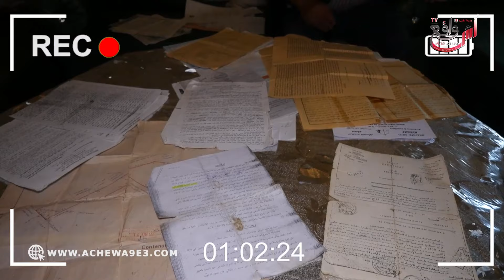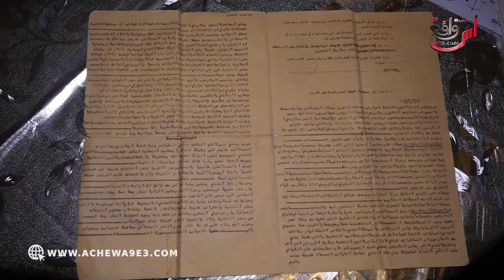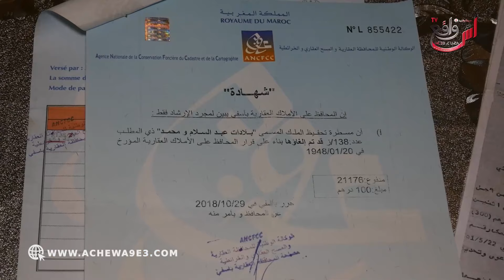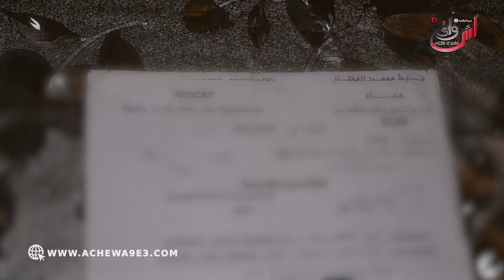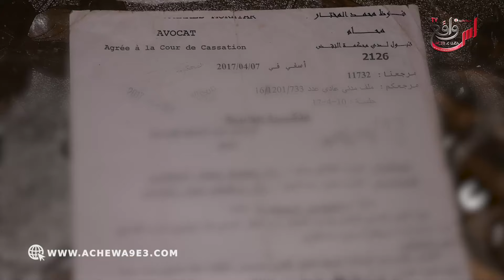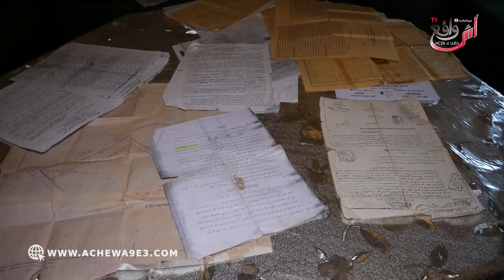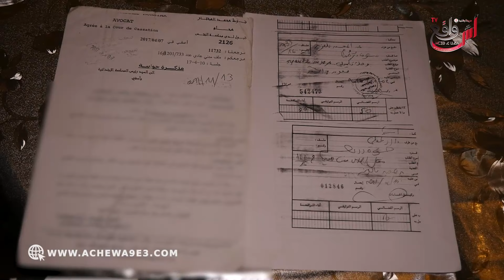ظلم والعدواان: واخا وراقنا صحاح وبالحجة ما بغاوش يعطونا حقنا حيت عندهم العلاقات وحنا على قد الحال